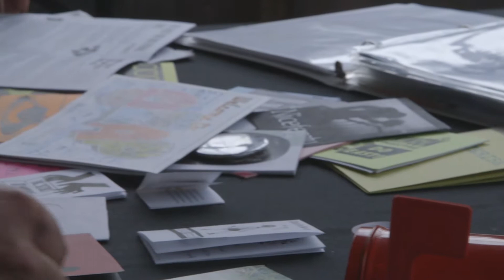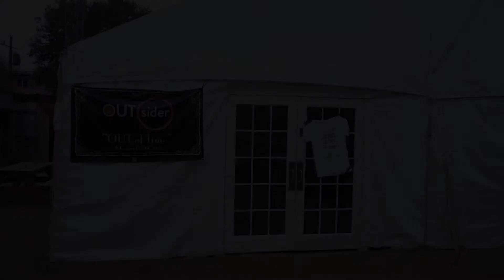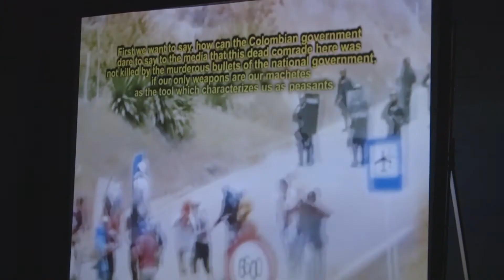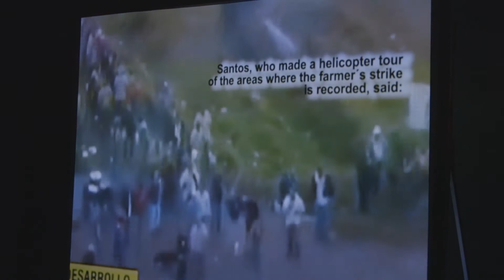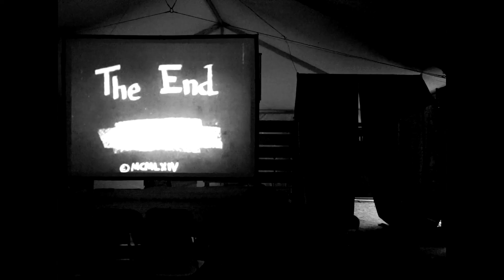OUTsider 2018: OUT OF TIME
OUTsider, a mischievous non-profit queer transmedia festival and conference celebrating creative nonconformity and cross-disciplinary play, will take place February 14-18, 2018 in Austin, TX. OUTsider’s fourth incarnation was hailed with a rebel yell that has been gaining much momentum as of late: “OUT of Time.”

OUTsider Artistic Director Curran Nault encouraged submissions woven with anachronistic, asynchronistic, and apocalyptic threads of the idiom. He says, “Time is tricky: It’s a thief, an illusion, an investment. It flies, binds, disappears. Time is not neutral. It’s the medium of sacred history, assuming objectivity and linearity. It’s a purveyor of naïve progress narratives and ‘normal’ life cycles. It’s a tool of imperialism, relegating infantilized Others to the past: stuck, stagnant, backward, and requiring modernization and salvation. Time deserves a good queering.”

Featured Artists:
- Sherwin Tija
- Yuliya Lanina
- Nadia Granados
- Eric Schmalenberger
- Osa Hidalgo & Augie Robles
- Erica Nix
- Nia & Ness
- House of Kenzo
-- San Cha
- Brontez Purnell
- Jess Factor
- Lizzie Borden - 2018 OUTsider Legacy Award